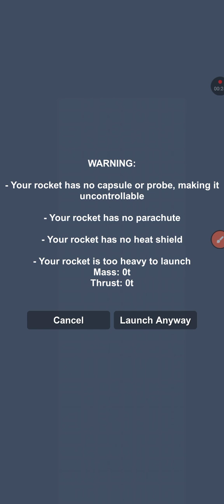September 10, 2024